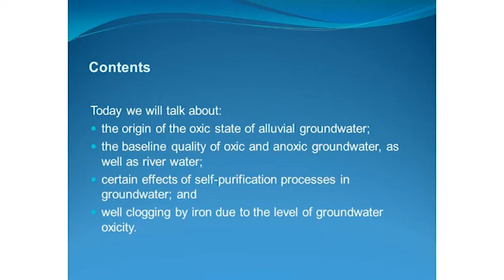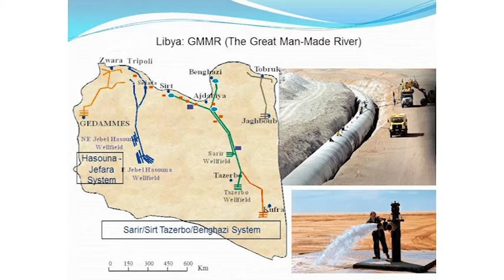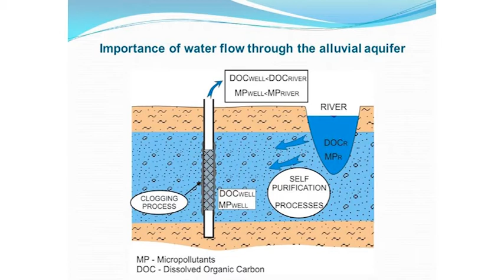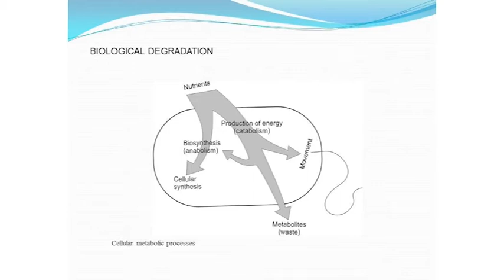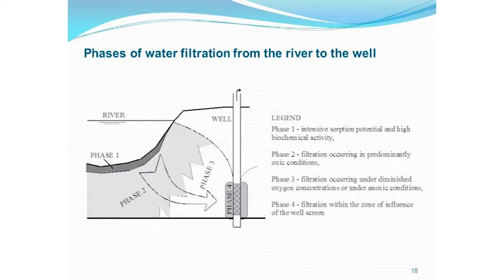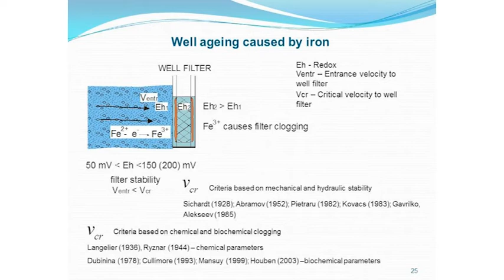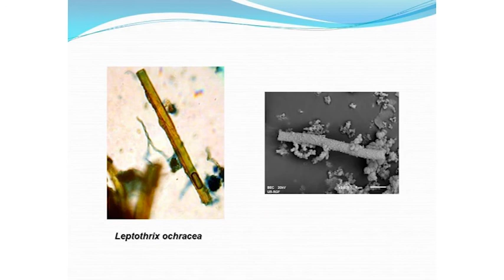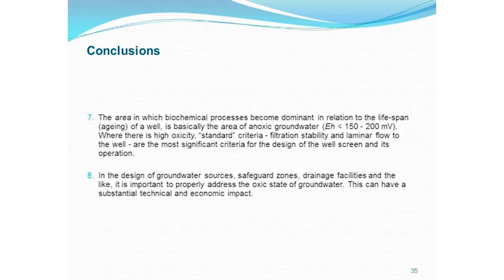Dr Milan Dimkić 2